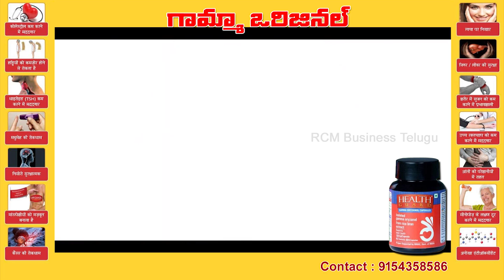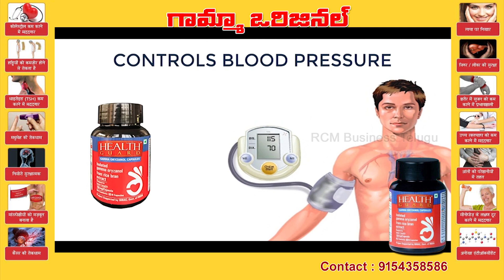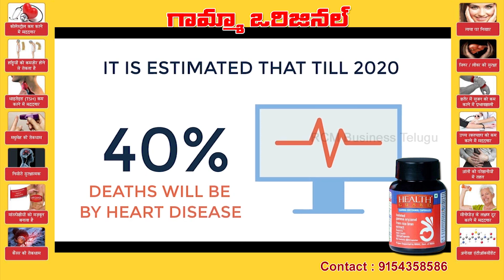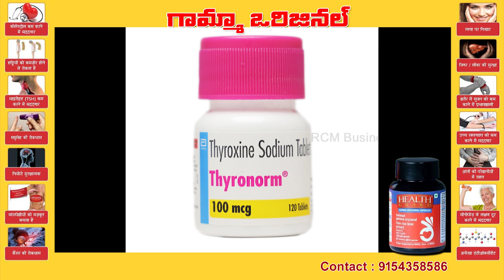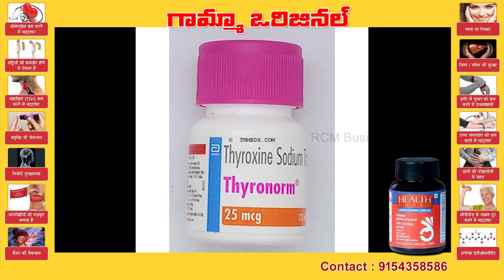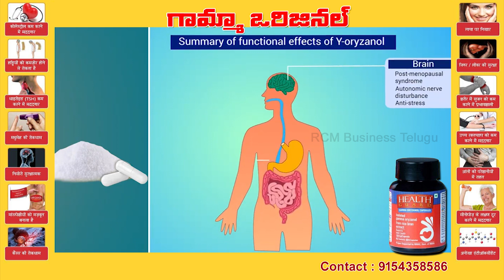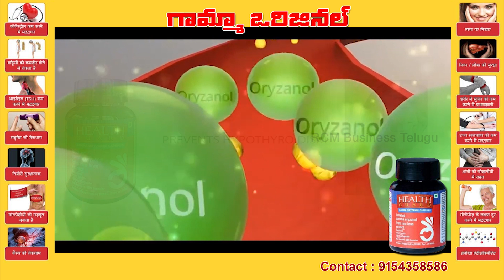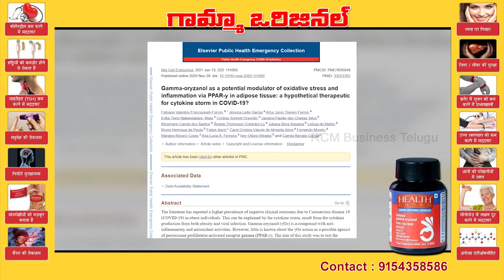హెల్త్ గార్డ్ గామ్మా ఒరిజినాల్ RCM Gamma Oryzanol Benefits | Best Thyroid Cure | RCM Business Telugu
హెల్త్ గార్డ్

Gamma oryzanol is a substance that is taken out of rice bran oil. It is also found in wheat bran and some fruits and vegetables. People use it as medicine.

మీరు మీ వృత్తి లో ఉంటూ  పార్ట్ టైం గా ఎటువంటి పెట్టుబడి లేకుండా బిజినెస్ చేస్తూ , నిజాయతీగా డబ్బు తో  పాటు ఆరోగ్యాన్ని సంపాదిచాలి అనుకుంటే

“RCM– Right Concept Marketing" The name is synonymous for direct selling in India, with the legacy of loyal consumers in every corner of the country. With its success, the main objective of the organization has always been to transform the lives of people by providing them an opportunity to enjoy financial independence, empower them socially, enabling them with relevant skills and live a blissful life.